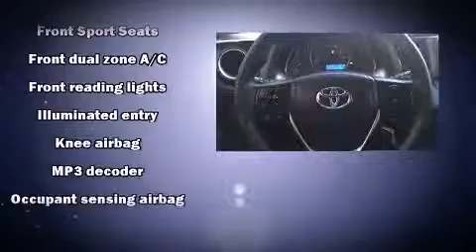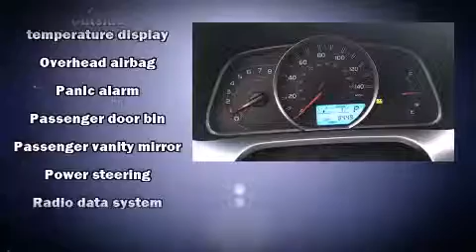2014 Toyota RAV4 XLE in Avondale, AZ 85323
Avondale Toyota Scion

The 2014 Toyota RAV4. With less than 10,000 miles on the odometer, this 4 door sport utility vehicle prioritizes comfort, safety and convenience. It features a front-wheel-drive platform, an automatic transmission, and a 2.5 liter 4 cylinder engine. It distinguishes itself from the competition with features such as: a tachometer, tilt steering wheel, power door mirrors, remote keyless entry, an overhead console, rear wipers, and 1-touch window functionality. Premium sound drives 6 speakers, providing you and your passengers a sensational audio experience. Toyota ensures the safety and security of its passengers with equipment such as: dual front impact airbags with occupant sensing airbag, head curtain airbags, traction control, brake assist, a panic alarm, and 4 wheel disc brakes with ABS. Various mechanical systems are monitored by electronic stability control, keeping you on your intended path. This vehicle has achieved Certified Pre-Owned status, by passing Toyota's comprehensive certification process. Our aim is to provide our customers with the best prices and service at all times. Please don't hesitate to give us a call.